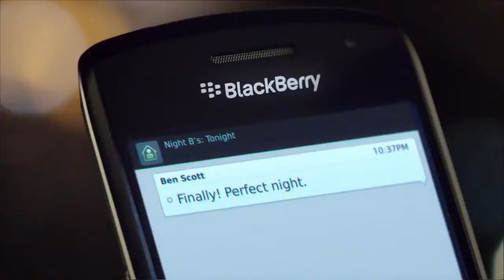BlackBerry Curve 9350,9360,9370 FEATURES INTRODUCTION,PHONE TEASER COMMERCIAL,AD, TV AD, INTRO